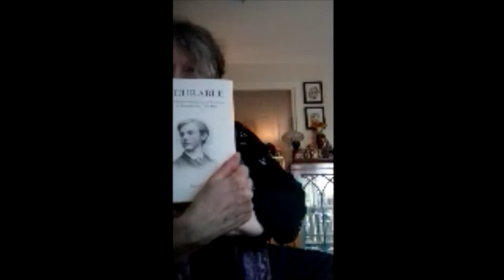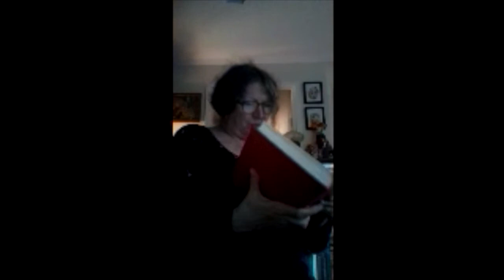RU189: NINA ANTONIA ON DANCING WITH SALOME: COURTING THE UNCANNY WITH OSCAR WILDE & FRIENDS – RU POD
Rendering Unconscious welcomes Nina Antonia to the podcast!

Nina Antonia is here to discuss her new book Dancing with Salomé:
Courting the Uncanny with Oscar Wilde & Friends. Dancing with Salomé unmasks the occult aspects of Oscar Wilde’s celebrated tome The Picture of Dorian Gray, whilst exploring how the unseen manifested not just in the famous author’s life but in that of his love interest, Lord Alfred Douglas. Through a series of interlinking essays, Nina Antonia takes us to meet the Decadent demi-monde of the 1890’s with whom Wilde and Douglas mingled. Whilst eroticism and mysticism were key themes of the Decadents, there was also a surge of interest in ritual magic, enabled by the flowering of the “Golden Dawn.” Wilde’s wife, Constance, was a member, as was W.B. Yeats, alongside Aleister Crowley. All would play a part, directly or indirectly, in the drama of Oscar Wilde’s enchanted & accursed life.

Join us April 24th at Morbid Anatomy online via zoom 2PM NYC / 7PM UK

for more info.

Visit the main website for more information and links to everything

Rendering Unconscious: Psychoanalytic Perspectives, Politics & Poetry (Trapart 2019)

The song at the end of the episode is "Everyone that I've ever dreamed of being" by Carl Abrahamsson and Vanessa Sinclair from the album "Switching" available digitally on Bandcamp

Image: cover of Dancing with Salomé: Courting the Uncanny with Oscar Wilde & Friends